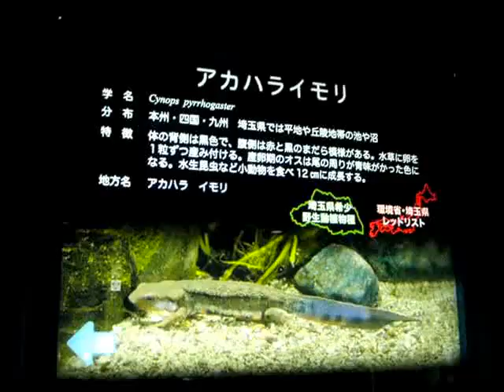さいたま水族館：アカハライモリ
さいたま水族館のアカハライモリ。
顔をあわせて、けんかだな。
カップルで接吻かと思ったけど。